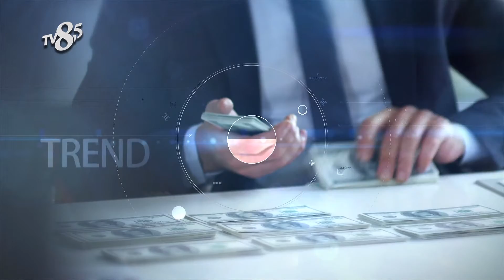FOGMAKER - TV8,5 İş ve Başarı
TV8,5 "İş ve Başarı" Programımızda FOGMAKER'ı konuk ettik, bu keyifli röportaj için teşekkür ederiz.